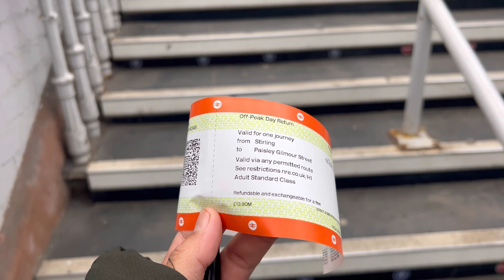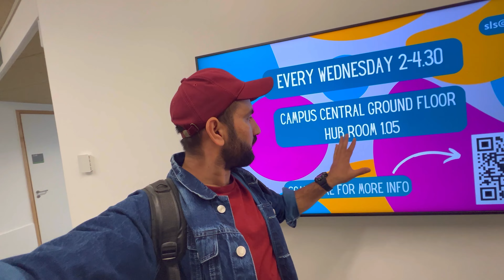My Last Day Of Session At University In Uk/ A Day In University/